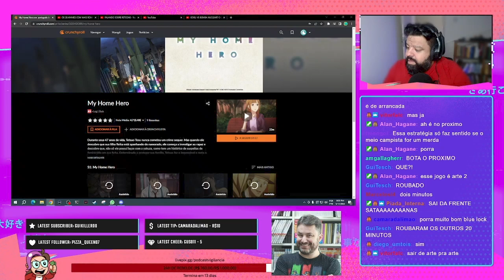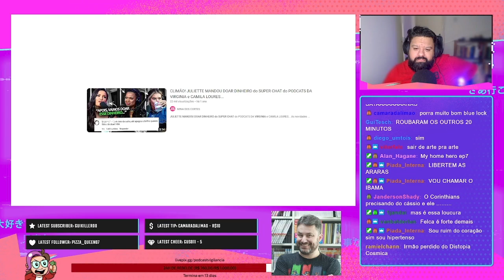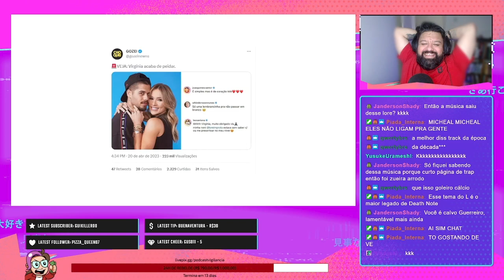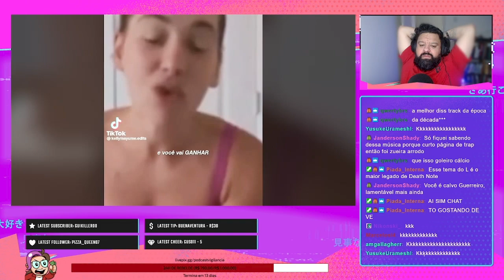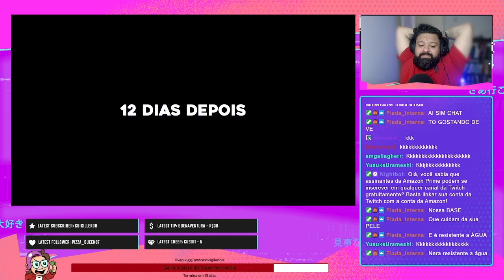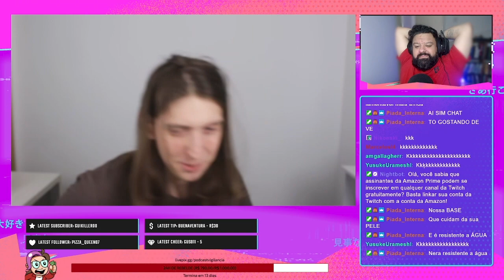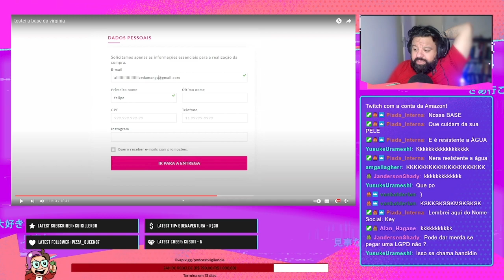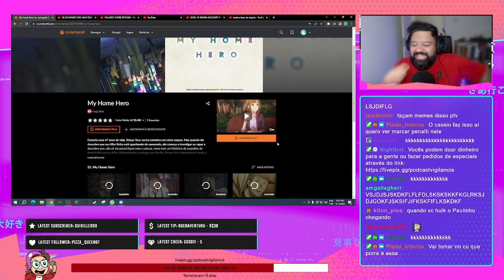REACT: testei a base da virginia - Felca